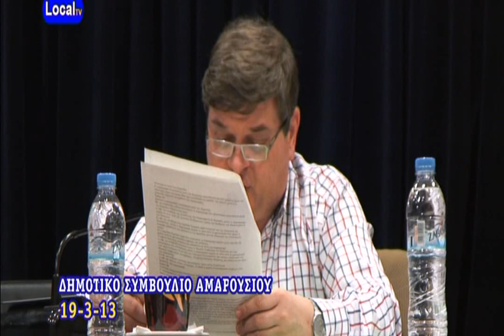10η Συν Πρόσληψη καθαριστριών σχολικών μονάδων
ΜΑΡΟΥΣΙ 19-3-13 Θεματα ημερησιας διαταξης  1.Διαγραφή οφειλών Δήμου Αμαρουσίου προς τις Δημοτικές Επιχειρήσεις του λόγω παραγραφής τους
2.
1η Αναμόρφωση προϋπολογισμού του Δήμου οικονομικού έτους 2013
3.
Πρόσληψη καθαριστών - καθαριστριών σχολικών μονάδων με σύμβαση μίσθωσης έργου
4.
Πρόσληψη γιατρού εργασίας με συμβαση μίσθωσης έργου
5.
Έγκριση ή μη επιχορήγησης του ΝΠΔΔ Οργανισμός Κοινωνικής Πολιτικής Αλληλεγγύης Δήμου Αμαρουσίου "Αμαρυσία Άρτεμις" (Ο.ΚΟΙ.Π.Α.Δ.Α)
6.
Αποδόσεις ποσών από τους Κεντρικούς Αυτοτελείς Πόρους (Κ.Α.Π) του Υπουργείου Εσωτερικών στο ΝΠΔΔ Οργανισμός Κοινωνικής Πολιτικής και Αλληλεγγύης Δήμου Αμαρουσίου (Ο.ΚOΙ.ΠΑ.ΔΑ)   για το μήνα Φεβρουάριο 2013 ,  για την κάλυψη λειτουργικών δαπανών
7.
Διαγραφή οφειλής από χρηματικό κατάλογο ύδρευσης και επαναβεβαίωση (υποθ. Ζαχαριάς Ηλίας)
8.
Έγκριση για την υποβολή πρότασης στο Επιχειρησιακό Πρόγραμμα "ΔΙΟΙΚΗΤΙΚΗ ΜΕΤΑΡΡΥΘΜΙΣΗ 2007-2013" - "ΔΡΑΣΕΙΣ ΕΦΑΡΜΟΓΗΣ ΠΡΟΓΡΑΜΜΑΤΟΣ -ΚΑΛΛΙΚΡΑΤΗΣ- Β΄ΦΑΣΗ"
9.
Αποδοχή ή μη της με αριθ. 11/2013 απόφασης της Δ.Ε.Π.Α. σχετικής με την απόδοση μέρους ποσού, από τον φόρο των Ηλεκτροδοτούμενων Χώρων, για την κάλυψη λειτουργικών και άλλων δαπανών στις Σχολικές Επιτροπές
10.
Έγκριση ή μη  της  υπ'αριθ  11/2012 μελέτης του έργου "ΔΙΚΤΥΟ ΑΓΩΓΩΝ ΟΜΒΡΙΩΝ ΠΕΡΙΟΧΗΣ ΨΑΛΙΔΙΟΥ ΑΜΑΡΟΥΣΙΟΥ''
11.
Έγκριση ή μη της υπ'αριθ.42/13 απόφασης της Επιτροπής Ποιότητας Ζωής που αφορά "Έγκριση ή μη προσωρινής τοποθέτησης περιπτέρου της Ελληνικής Εθνικής Επιτροπής UNISEF στην Πλατεία Εθνικής Αντιστάσεως στο Μαρούσι"
12.
Έγκριση ή μη απόφασης της Επιτροπής Ποιότητας Ζωής με τίτλο "Έγκριση ή μη του Κανονισμού Λειτουργίας Συστήματος Κοινοχρήστων Ποδηλάτων στο Δήμο Αμαρουσίου"